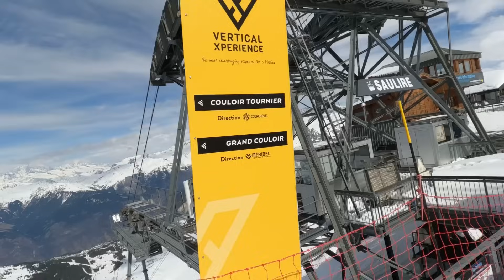Grand Couloir, 85% steep most difficult ski run in Europe with Alexis 5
In Courchevel Les 3 Vallées, the start is the most challenging and difficult because of narrow ridge…Le Grand Couloir start at 3 mins 10 with 85% 40 degrés slope…Alexis kept asking to do it for weeks...his older sisters did it at age 4 and 5...we got 2 feet of snow lately so it was time to do it safe. I had to slow him down all the way…he was ready for it…daddy is old and slow…😁🥰